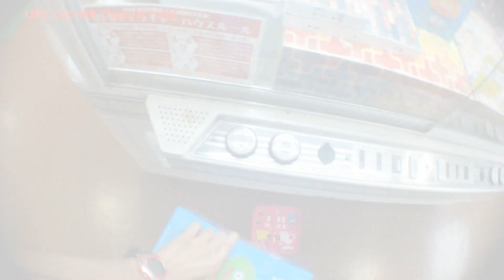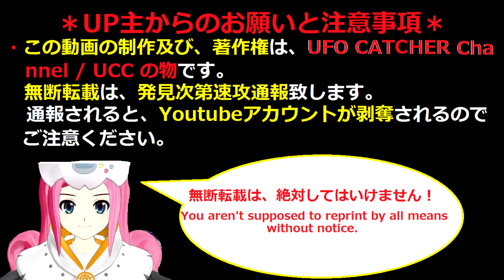バグが降臨！？ 強引なプレイで、景品ゲット！？ ドラクエ ソフビ フィギュア スライムタワー 「UFOキャッチャー」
今回は、明らかにアームの初期高さが変なので、強引プレイができるかもって思い、やってみることにしました。

景品、・「SQEXTOYS」ドラクエ　ソフビ フィギュア　 スライムタワー

機種、・「セガ」 UFOキャッチャー  ７

料金、・100円１回　・500円6回

・OP　♪ Sonic Drive / 景山ヒロノブ ＆ 高取ヒデアキ

・REVIEW TIME　♪ Keith

制作協力、・You Tube 制作エディタ　＆　Movie Studio Platinum 13.0

撮影時期：2016年 7月中旬

お願い
・この動画は、大手ゲームセンターで撮影した動画でないため、この動画上の店舗名は、お答えできません

・この動画の店舗の場所についてのコメント記入は、しないでください